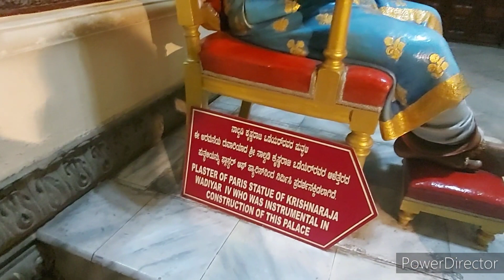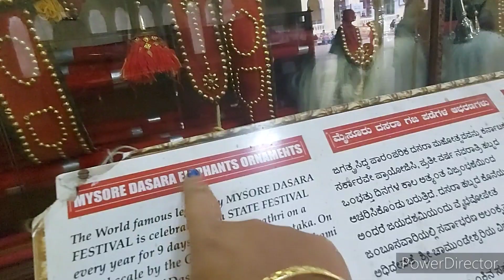Mysore Palace Full video Amba Vilas Palace Mysore.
virtual tour of mysore palace inside video, great architecture,  mesmerized carved ceiling views with colors of lights.